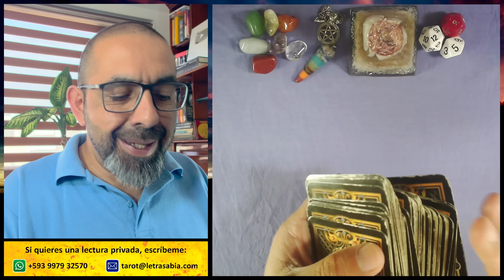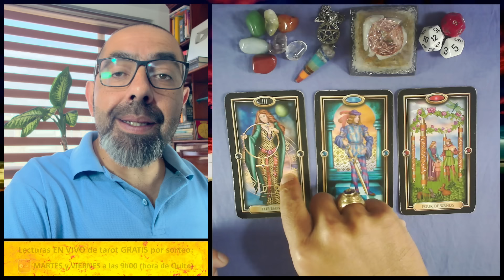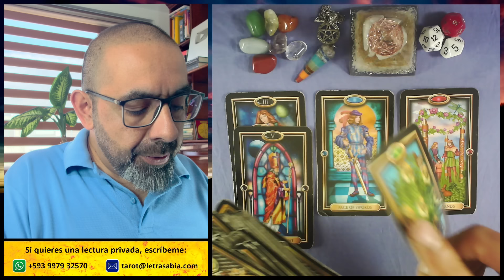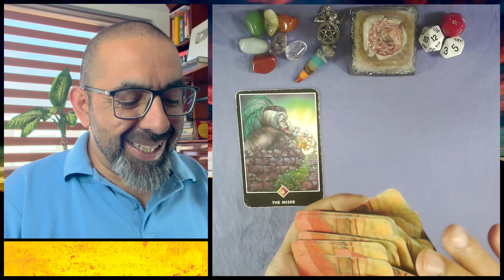TAURO HOY ♉ GENERARÁS BENDICIONES 🙏 LLEGA UN GRAN TESORO 💰 DEJAS LOS PROBLEMAS ATRÁS 🌈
TAURO ♉ 3 tiradas de TAROT con tu 🔮 horóscopo sobre DINERO, FAMILIA y más, 🎲 números de la suerte, 🙏 afirmaciones positivas y mucho más.